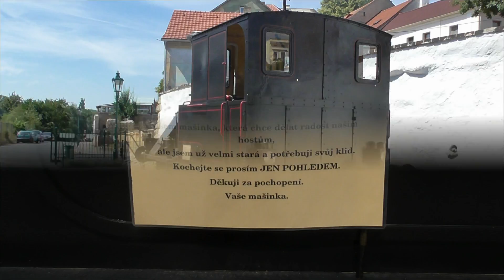Litoměřice Staré Nádraží 6.8.2015